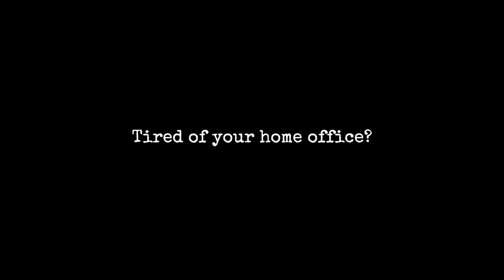Work From Hemingway's film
A new work space opportunity for Hemingway Foundation society members